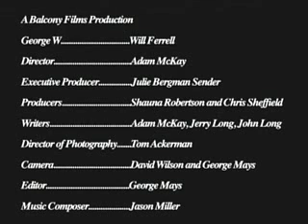Will Ferrell as President Bush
A funny little video from Will Ferrell, he does tons of impersonations.